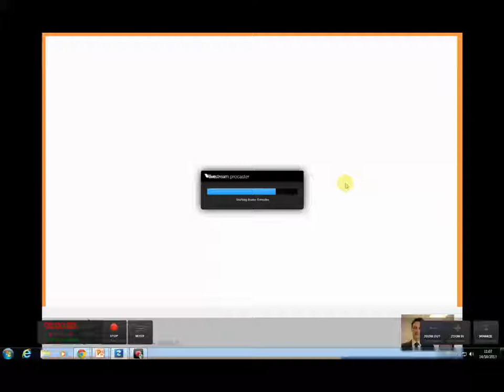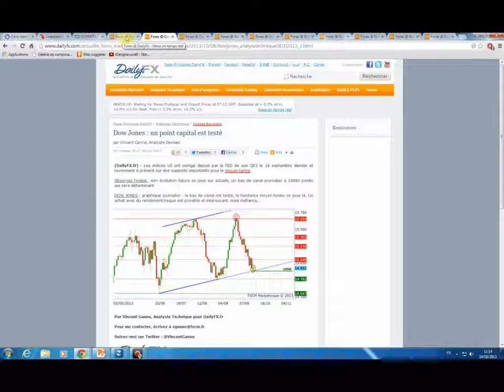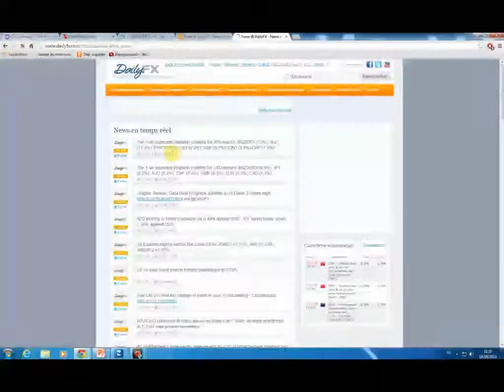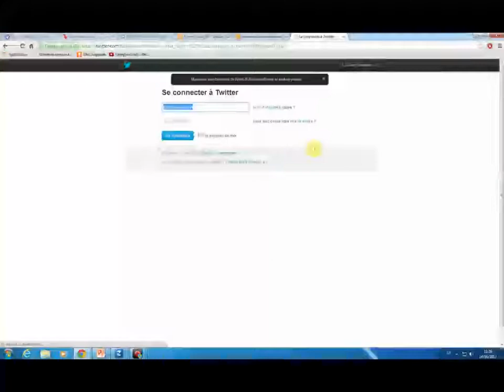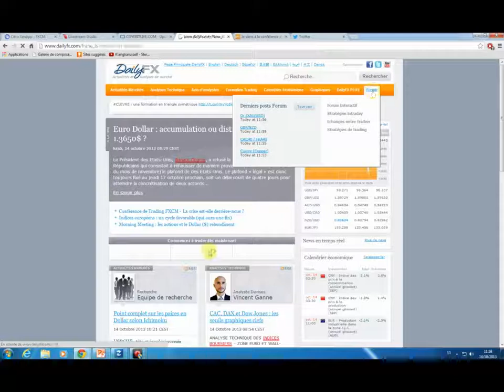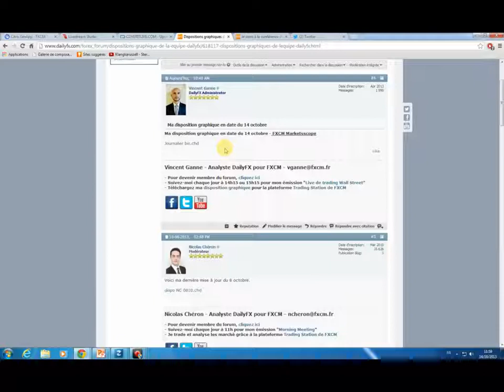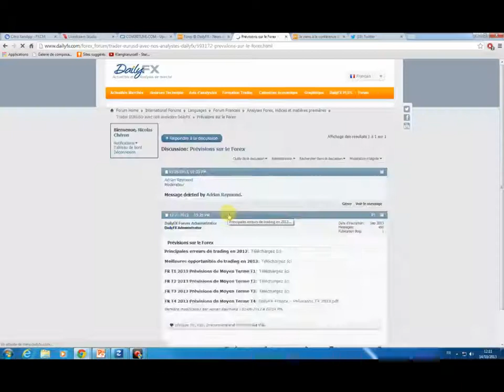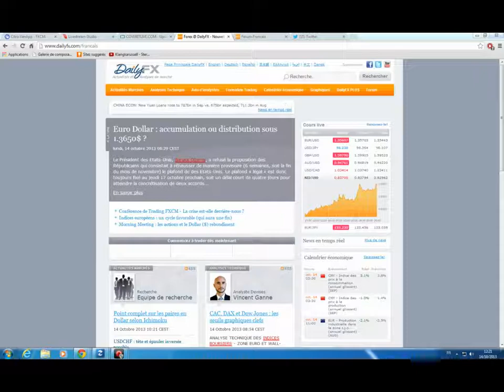Infos, Marchés, Réponses à vos questions